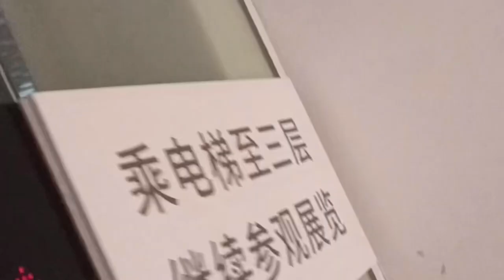刘清路2023个展/纪录片/开幕-观展/英国驻华大使吴若兰（Caroline Elizabeth Wilson）女士澳大利亚前任驻华大使芮捷锐 (Geoff Raby)到场祝贺。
刘清路2023个展/纪录片/开幕式
英国驻华大使吴若兰（Caroline Elizabeth Wilson）女士，澳大利亚前任驻华大使芮捷锐 (Geoff Raby)到场祝贺。

英国驻中华人民共和国，吴若兰大使到场
前澳大利亚外交贸易部副部长；国际组织和法律司司长 ；前澳大利亚驻华大使:芮捷锐博士。
宋庄当代艺术文献馆 馆长胡介报书记。
批评家、策展人，宋庄当代艺术文献馆执行馆长，吉林艺术学院客座教授、研究生导师）本次展览的策展人，吴鸿先生。
著名当代艺术家沈敬东先生。
著名艺术家林春光先生。
著名当代艺术家同时也是刘清路的恩师武明中爱人，刘清路的师母/刘佳景女士。
首都师范大学美术学院教授、博士生导师、首都师范大学亚洲美术教育研究研究发展中心主任，刘清路的恩师，尹少淳博士。
著名艺术家 ，也是刘清路在首都师范大学的老师尹少纯的爱人李露花老师。
本次展览赞助人，Artand推广人范范女士。
宋庄当代艺术文献馆行政馆长谷澍及爱人。
北京思想者学校 张中文 校长。
雕塑家 大型实景演出视觉艺术总监、兴汉胜境艺术总顾问 陈曦先生。
刘清路首都师范大学同学代表 周朝女士。
首都师范大学全体到场同学。
各位从全国赶过来的藏家朋友。
刘清路全体家人。
文献馆全体工作人员。
社会各界慕名而来的朋友。

宋庄当代艺术文献馆馆长胡介报、执行馆长吴鸿，刘清路恩师武明中爱人刘佳景女士，首都师范大学美术学院教授尹少淳，艺术家沈敬东、林春岩、陈曦，Artand艺术推广人范范女士，刘清路家人及其首师大校友与收藏家等出席了展览开幕仪式。

 迪拜到北京-宋庄当代艺术文献馆

刘清路/ Lukas/ الطريق（长居迪拜华人）
新生代国际当代艺术家。
2010年毕业于首都师范大学美术学院。
Artand签约艺术家/2021、2023 封面人物。
腾讯特邀艺术家。
首位迪拜DIFC个展亚洲艺术家。
2008年北京奥运会鸟巢国旗彩绘师。